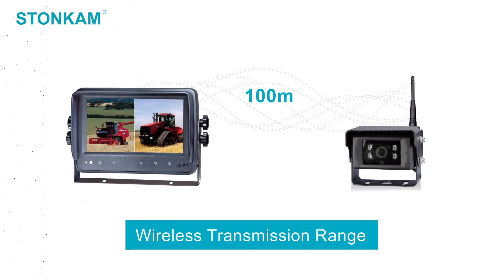STONKAM Waterproof 7 inch 720P digital wireless rear view camera system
When installing vehicle monitoring system …
High installation expenses ?
Complicated wiring?
Inconvenient camera power supply?

STONKAM® Waterproof 7 inch 720P digital wireless rear view camera system is easy to install. It supports split view and auto pairing; good for truck, trailer, RV, etc. It can work with HD digital wireless rear view camera to form excellent Wireless Vehicle Monitor System.